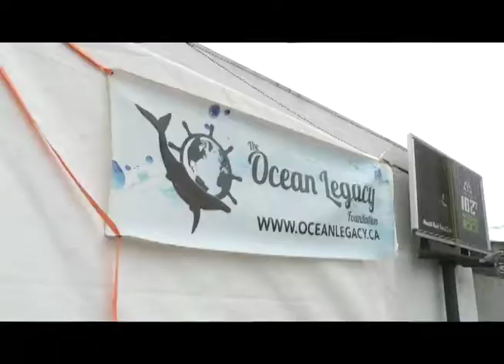DODD, JAMIE OCEAN RECYCLING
A Surrey-based organization is taking on the mantle to fight pollution in the waters of the Fraser River and others. The Ocean Legacy Foundation (OLF) is a non-profit that fights plastic pollution in oceans. Jamie Dodd has the story